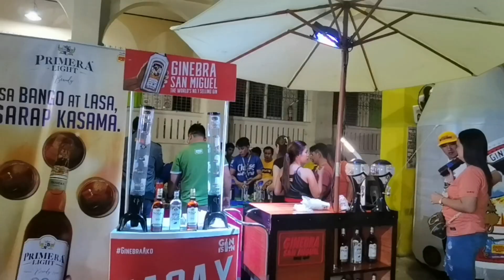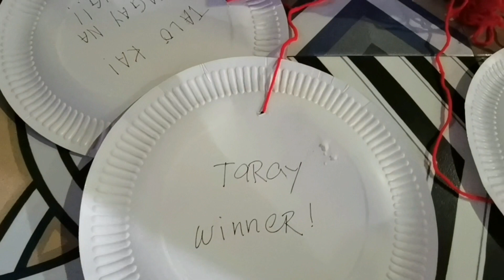CAPARROS MART CHRISTMAS PARTY | PAPA'S BDAY | GUMACA QUEZON